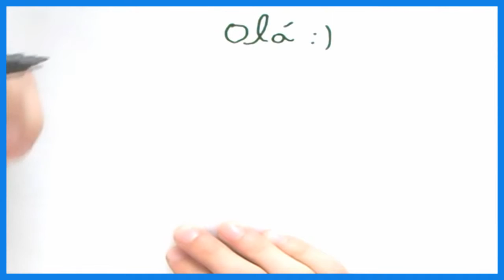QualquerUmPodeDesenhar- Como Desenhar o Garfield ( How to Draw Garfield)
Primeiro video de uma serie de tutoriais que tem como objectivo provar que qualquer um pode desenhar um personagem famoso desenhando com a ajuda do video.

Segundo video da serie QualquerUmPodeDesenhar de Miguel Botelho

★Os Desenhos Realistas feitos com lápis grafite, exigem uma grande paciência e uma capacidade para transformar mentalmente algo em um simples jogo de luz e sombras

★QualquerUmPodeDesenhar é um projecto com o objectivo de ensinar aos usuários como é fácil desenhar se soubermos o que estamos a fazer